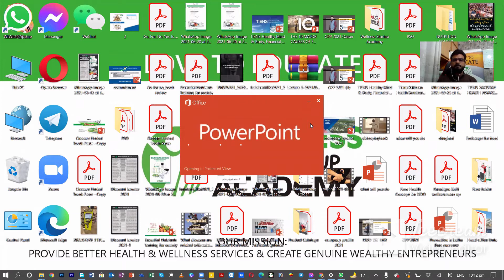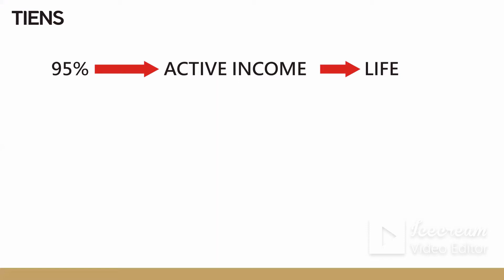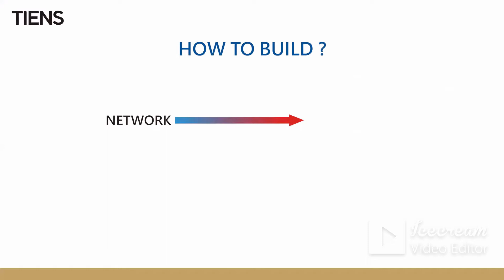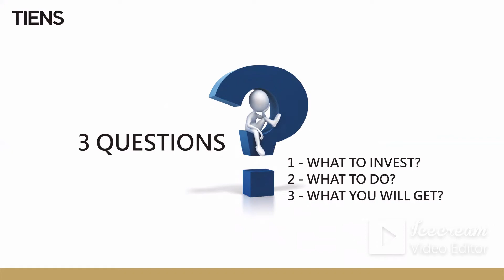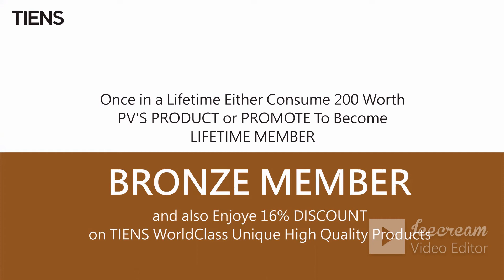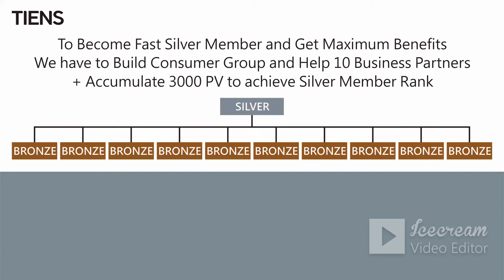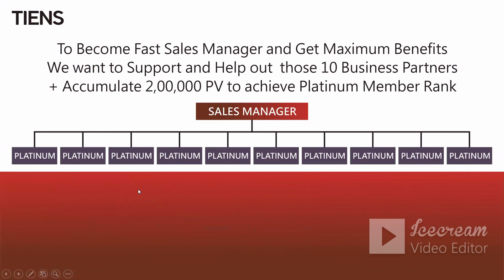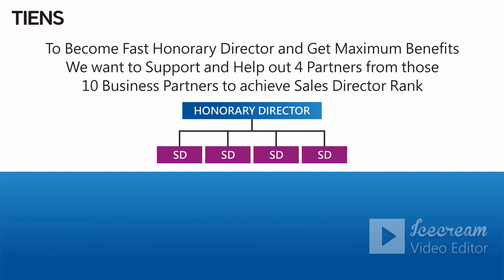TIENS Discount & Compensation Plan ....!!!!!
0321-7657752